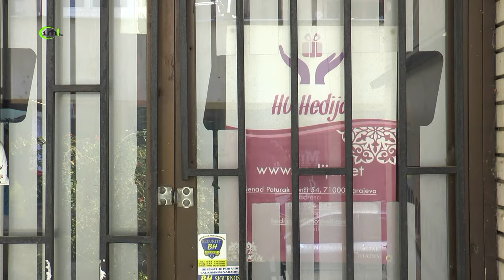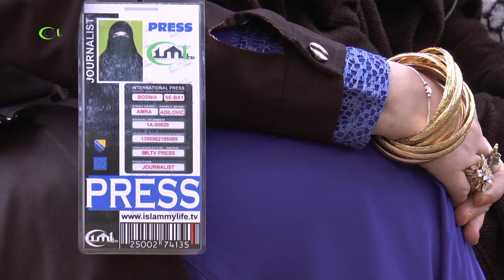HEROJ IZ NAŠEG SUSJEDSTVA - AZRA VELAGIĆ MACIĆ (IML TV)